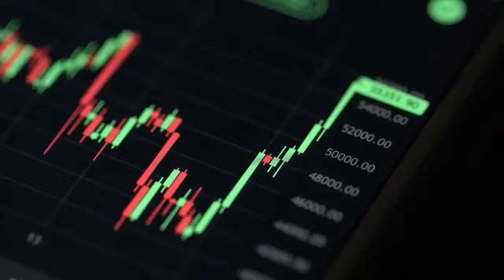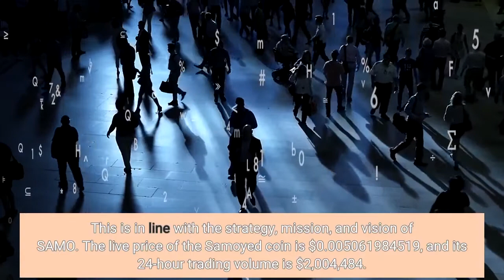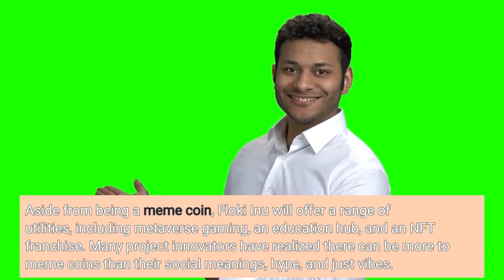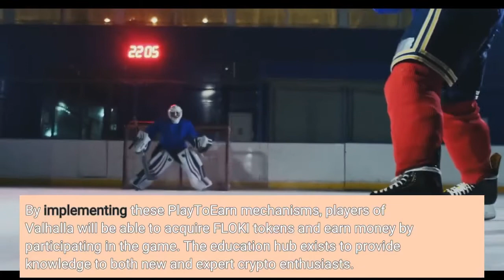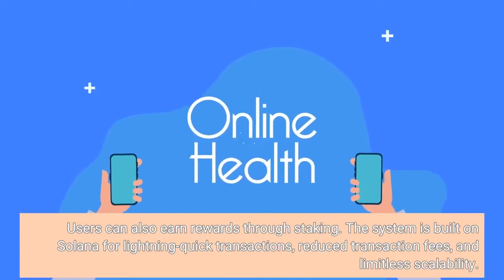Will Mehracki Token MKI Follow The Footsteps Of Other Utility Tokens In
As cryptocurrency enthusiasts, we all know the success of meme coins in the industry cannot be ignored. Although most of these currencies are volatile compared to other cryptocurrencies, popular breeds like Shiba Inu, Dogecoin, Samoyed coin, and Floki Inu have displayed exponential growth in the market. Lately, more meme coins are gaining popularity, and with new cryptocurrencies like Mehracki coming into play, will we witness more of the growth already existing meme tokens have established? Let’s find out. Samoyed coin (SAMO) was introduced in 2021 amidst the epic rise of meme coins in blockchain crypto. Recognizing the potential meme coins have in the crypto space, and the rapid adoptions implemented on the Solana blockchain, the founder of Samoyed saw an opportunity to integrate a utility meme token into the system. With time, SAMO evolved from being a meme coin to an experimental Web 3.0 community coin. At its foundation, SAMO is a new digital asset that supports a community focused on integrating Solana users, educating market participants, forming connections, and assisting with daily tasks. Even though SAMO thinks memes will continue to play a crucial role in contemporary society, particularly in the cryptocurrency market, it has also seen a potential to use the attractiveness of memes to draw market players into the Solana ecosystem and educate them. This is in line with the strategy, mission, and vision of SAMO. The live price of the Samoyed coin is $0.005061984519, and its 24-hour trading volume is $2,004,484. With a market cap of $19 million, SAMO is currently among the top-rated meme coins in blockchain crypto. Floki Inu is a community-driven ecosystem that aims to provide DeFi services to its users. Aside from being a meme coin, Floki Inu will offer a range of utilities, including metaverse gaming, an education hub, and an NFT franchise. Many project innovators have realized there can be more to meme coins than their social meanings, hype, and just vibes. Meme coins are beginning to provide real-life usefulness to users, which has been a driving force for sustainability. It isn’t any different with FLOKI, as the network gives people control of their finances with various utility offerings. The FLOKI token will be used to power the NFT Metaverse game called Valhalla. A-level game mechanics will be available in Valhalla. Upgradeable NFTs and on-chain gaming interactions are also included in this. By implementing these PlayToEarn mechanisms, players of Valhalla will be able to acquire FLOKI tokens and earn money by participating in the game. The education hub exists to provide knowledge to both new and expert crypto enthusiasts. As of 24th June, the market cap of Floki Inu is $57 million. In terms of utility and exponential growth, Mehracki is set to follow the steps of meme tokens in the cryptocurrency market. Although it is a new cryptocurrency, it provides a wide range of use cases that would increase users’ revenues and help the token remain relevant in the real world. Mehracki will provide use cases that include a utility token, NFTs, DAO, staking, yield farming, and other features that come with regular cryptocurrencies. Transactions on Mehracki will be quick, inexpensive, and carried out efficiently. Holders of MKI will be subsequently rewarded. They will receive NFTs to signify their new status and spending milestones. Users can also earn rewards through staking. The system is built on Solana for lightning-quick transactions, reduced transaction fees, and limitless scalability. Additionally, it enables seamless integration of projects created on the network. Mehracki Feel-Good NFTs will be accessible to a wider audience and provide the project with an even better ecosystem to thrive with Solana’s current integration plans on Opensea. Mehracki is currently having a presale; you can join the presale here.
Twitter: This is a paid release. The statements, views and opinions expressed in this column are solely those of the content provider and do not necessarily represent those of NewsBTC. NewsBTC does not guarantee the accuracy or timeliness of information available in such content. Do your research and invest at your own risk.